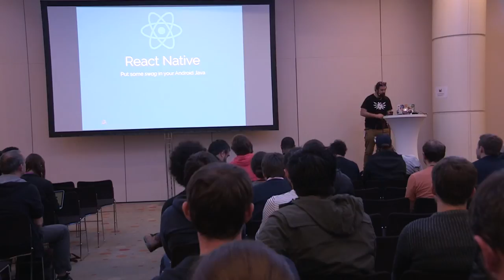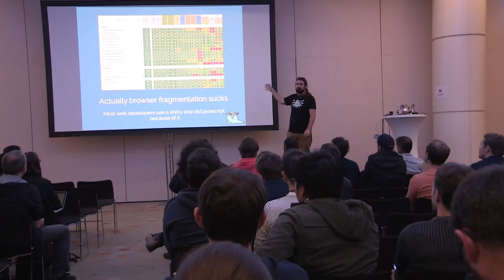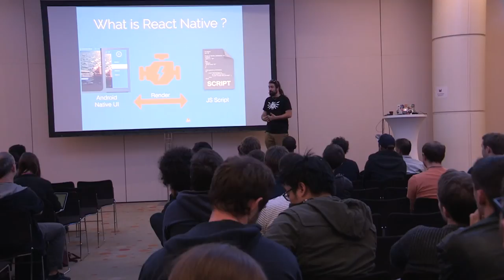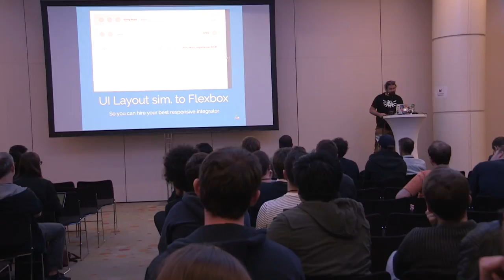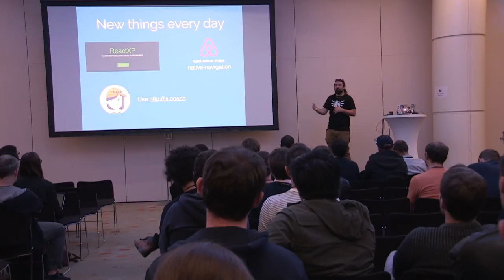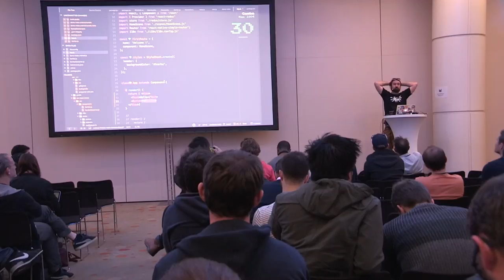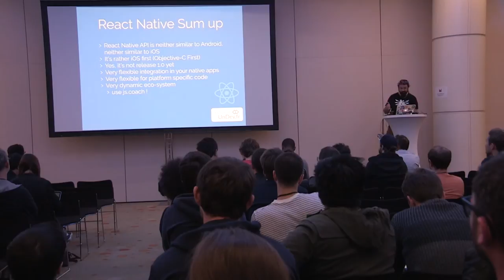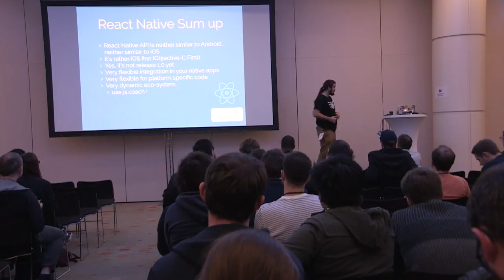About React Native inside your existing Android App by Damien Cavaillès, JeChercheUnDev.fr EN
This session was given at Paris Android Makers 2017 by Damien Cavaillès, JeChercheUnDev.fr.

Yeah, React Native so What? It's not about cross-platform apps.

It's not about that having web developers building apps.

React Native is a game changer for every Android Developer. Remember those shitty webviews your manager wants to keep? ReactNative is there to kill that and make your app more flexible keeping a native look and feel (yes it's React Native).

Come to understand why it's a big deal to understand React Native for an Android Developer (and a few hints about how to catch the train while it's not too late!)

Type: Android development
Experience: beginner